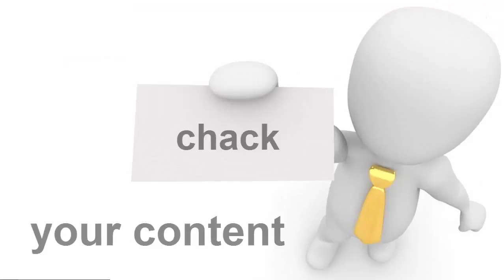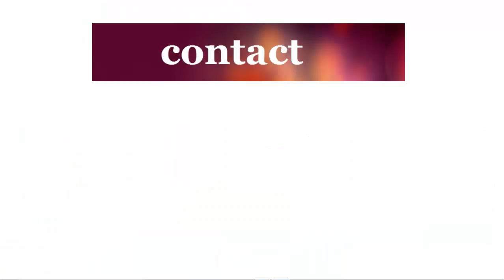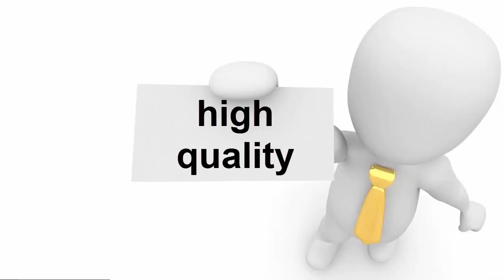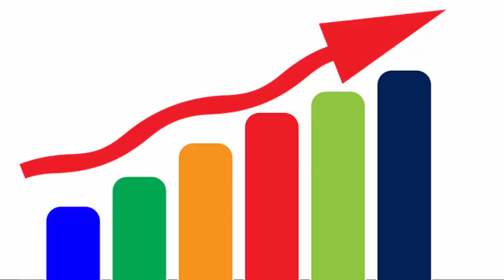{HINDI} 10 Tips before applying for adsense ||Get Google Adsense Approval With A New Blog or website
{HINDI} 10 Tips before applying for adsense ||Get Google Adsense Approval With A New Blog or website,blooger,wordpress